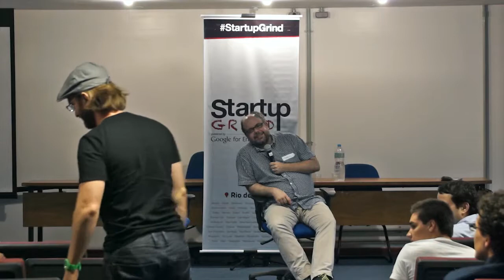Marcelo Macedo (Tangerina Design) - Design thinking to help your business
Startup Grind Rio de Janeiro (Brasil) presents Marcelo Macedo, co-founder of Tangerina Design. Macedo discusses the challenges of entrepreneurship as being himself an entrepreneur in a, somehow new, and still unpopular, kind of business modeling tool, known as design thinking.

Brought you by Danton Coelho, Startup Grind leader in Rio and founder of Y55 a tech startup germinator that helps Brazilian dreamers to become business man.

Special thanks:
Amâncio Machado
Kendoo
UniRio
Y55

Filming and editing:
Raphael R. Pais

We host monthly events in more than 100 cities and 40 countries featuring successful local founders, innovators, educators and investors who share personal stories and lessons learned on the road to building great companies. Our monthly fireside chat interviews, startup mixers and annual conferences provide ample opportunities to connect with amazing startups and the people behind them, tap into a strong support network, form meaningful connections and gain inspiration for the startup journey ahead.